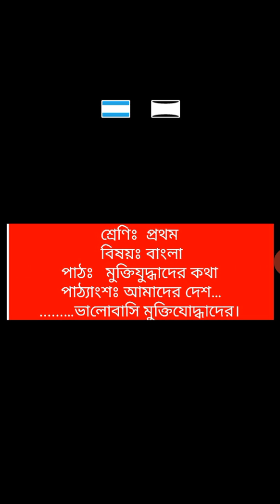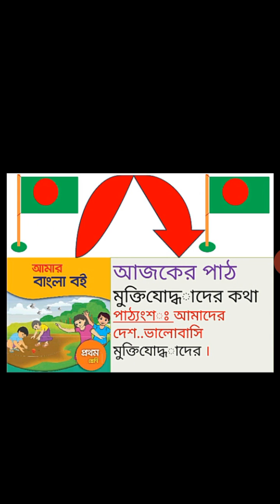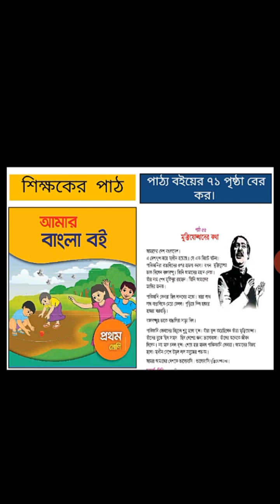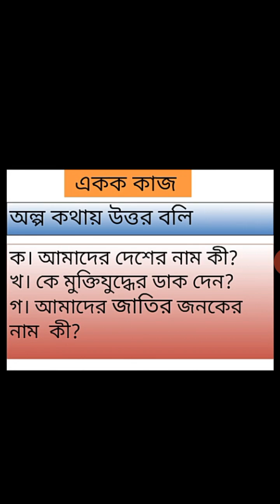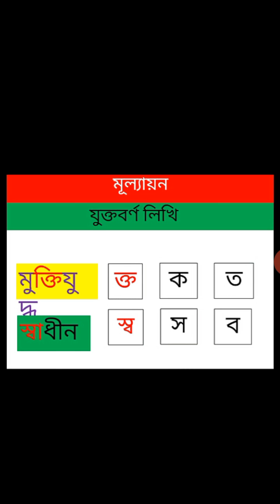শ্রেণি: প্রথম, বিষয়: বাংলা, পাঠ: বাংলাদেশের মুক্তিযুদ্ধ, শিক্ষক : মোহাম্মদ ইব্রাহিম